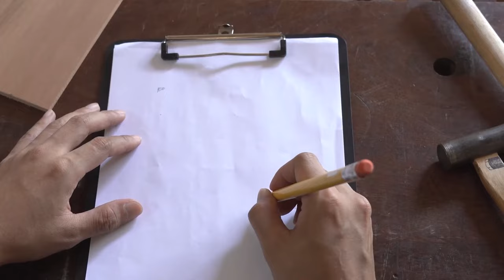Aprende a calcular cuantas láminas para techo necesitas para tu construcción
🤔 ¿No sabes cuántas láminas necesitas para tu techo? ¡No te preocupes! Porque hoy, en Panel y Acanalados Monterrey aprenderás a calcular cuántas láminas ocuparás en tu construcción y en solo unos minutos ¡Serás todo un experto!

📞 Cotiza las láminas que necesitas en tu proyecto ¡Gratis! 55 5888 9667!

👇¿Te interesa conocer más sobre la industria de la construcción y el acero?, ¡ingresa a nuestro blog y descúbrela! 👇

👔 LinkedIn: Panel y Acanalados Monterrey